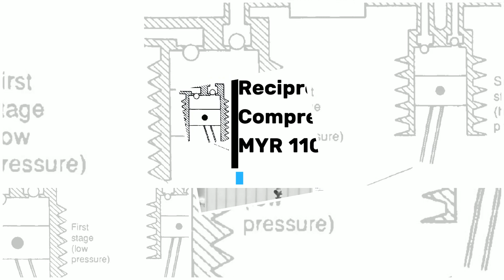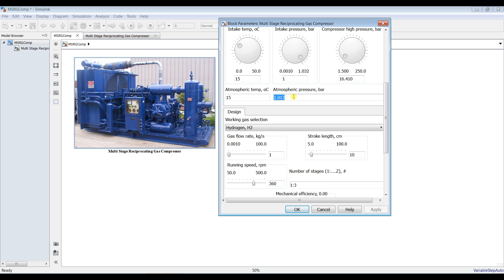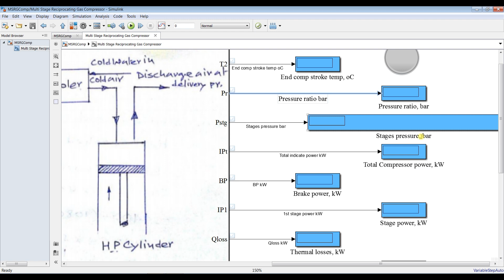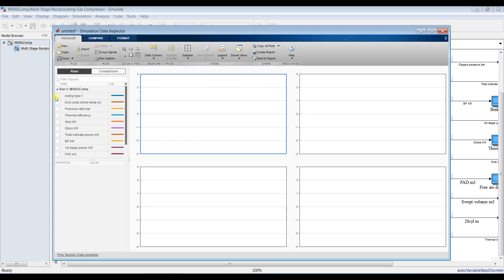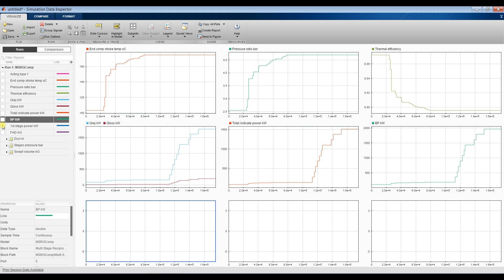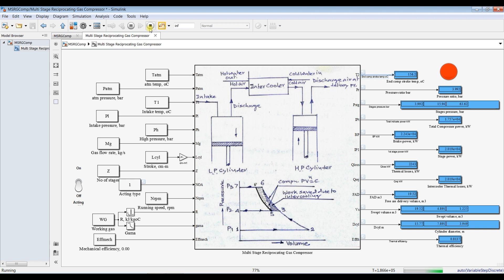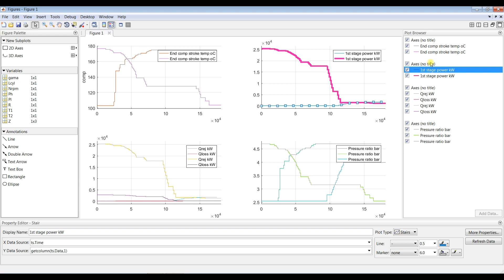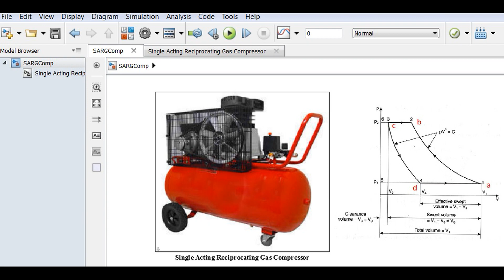Multi Stages Reciprocating Gas Compressor | Matlab Simulink Model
A reciprocating compressor or piston compressor is a positive-displacement compressor that uses pistons driven by a crankshaft to deliver gases at high pressure. The intake gas enters the suction manifold, then flows into the compression cylinder where it gets compressed by a piston driven in a reciprocating motion via a crankshaft, and is then discharged. Applications include oil refineries, gas pipelines, chemical plants, natural gas processing plants and refrigeration plants. 12 working gases are available in this model. The model is made for single cylinder (single or double acting) gas compressor. Multi stage reciprocating gas compressor is modeled. User can assign the number of stages and the acting type.
1-Monatomic gases.
2-diatomic gases.
3-Polyatomic gases.